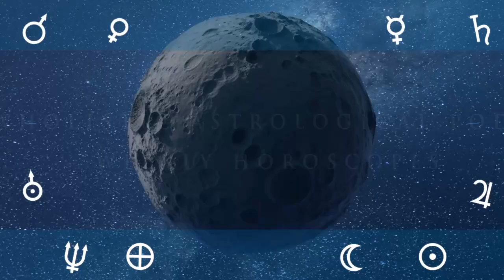17th of October Daily Horoscope: Free Astrology Forecast For Today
Astrology Forecast Weekly Wholistic Horoscope prediction forecast 17th of October 2023

Moon enters Libra on the 15th at 00:52
Moon's North Node Stationary  Direct on the 15th at 02:08
Moon enters the Via Combusta on the 16th at 05:37
Moon Void of Course Starts on the 16th at 12:31
Moon enters Scorpio on the 17th at 09:50
Sun enters Libra on the 17th at 21:00
Moon Void of Course Starts on the 18th at 12:15
Moon leaves the Via Combusta on the 18th at 13:29
Moon's North Node Stationary  Retrograde on the 18th at 13:53
Crescent Moon on the 18th at 14:49
Mercury enters Libra on the 18th at 20:47
Moon enters Sagittarius on the 19th at 16:34
Moon Void of Course Starts on the 20th at 21:59
Moon enters Capricorn on the 21st at 21:09

ASPECTS
Venus Parallel transit Chiron on the 16th at 05:22
Jupiter Quintile transit Saturn on the 16th at 16:11
Mercury Quincunx transit Uranus on the 17th at 15:49
Mercury Contra-Parallel transit Venus on the 17th at 22:37
Mercury SemiSquare transit Venus on the 18th at 10:11
Mercury Contra-Parallel transit Chiron on the 18th at 10:56
Sun Opposition transit Moon's North Node on the 18th at 13:45
Sun Contra-Parallel transit Moon's North Node on the 18th at 13:45
Mars Parallel transit Saturn on the 18th at 21:27
Sun Quincunx transit Neptune on the 19th at 04:40
Mercury Opposition transit Moon's North Node on the 19th at 06:35
Mercury Quincunx transit Neptune on the 19th at 15:12
Venus Sesquiquadrate transit Moon's North Node on the 19th at 22:22
Sun Conjunct transit Mercury on the 20th at 06:38
Mercury Contra-Parallel transit Moon's North Node on the 20th at 10:43
Mercury Square transit Pluto on the 21st at 01:51
Venus BiQuintile transit Chiron on the 21st at 07:46
Sun Square transit Pluto on the 21st at 15:10

podcast links

Astrology Forecast Weekly Wholistic Horoscope prediction forecast 15th of October 2023